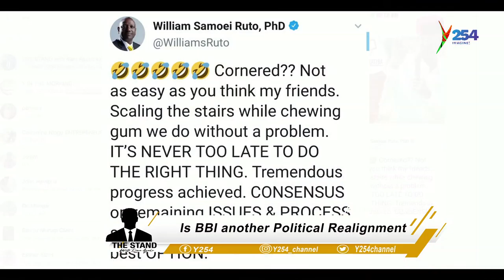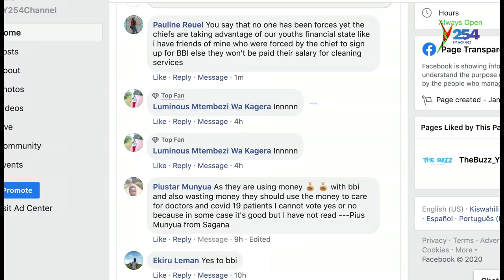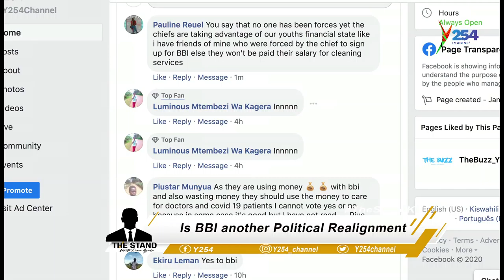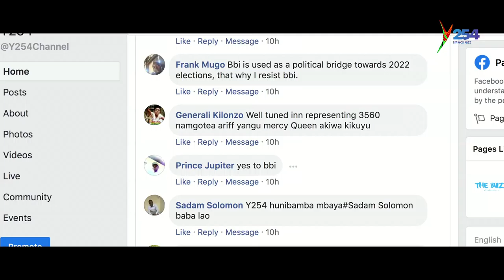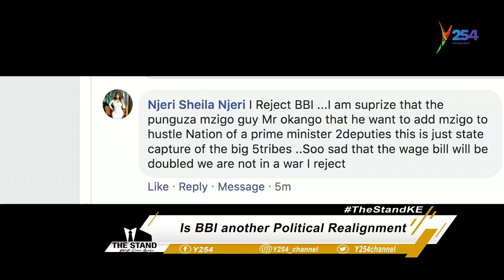Is BBI another Political Realignment?